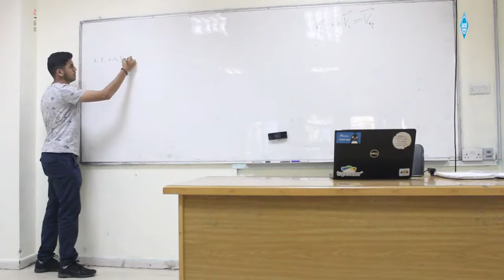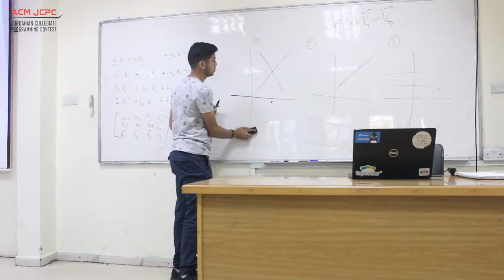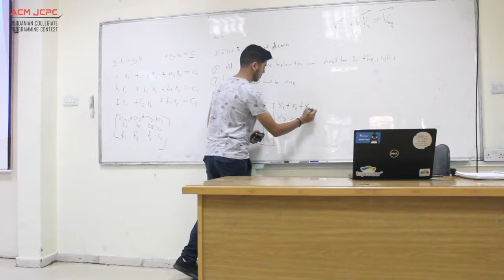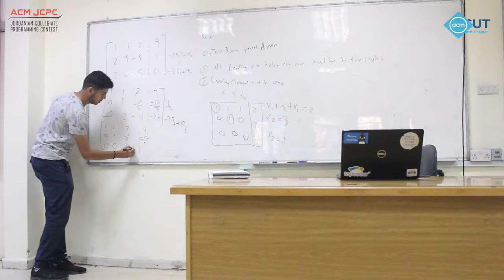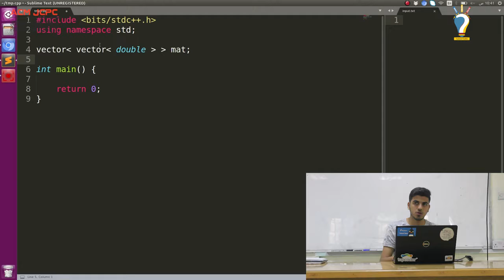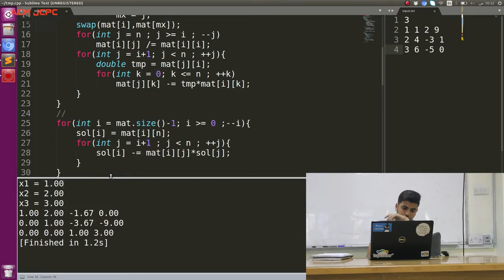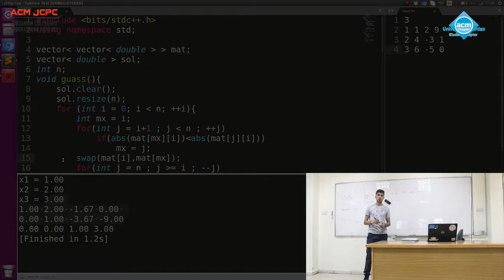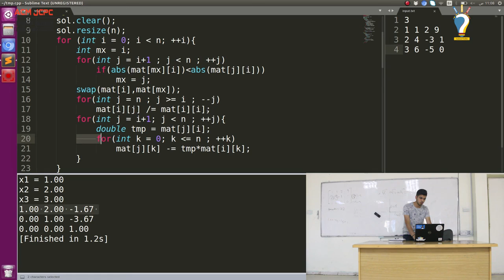Gaussian Elemination Level 3 Lecture 4 Part 1 JCPC Summer Training 2018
ACM JCPC Summer Training 2018
Level 3 | Lecture 4 | Part 1
Presented By Mohammad Abu Aboud - PSUT

Main Topic: Gaussian Elemination